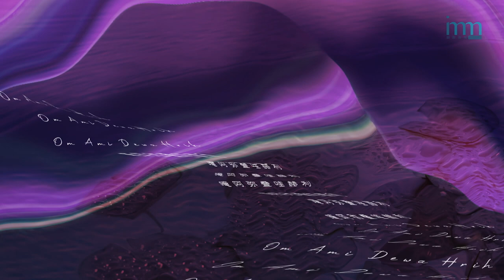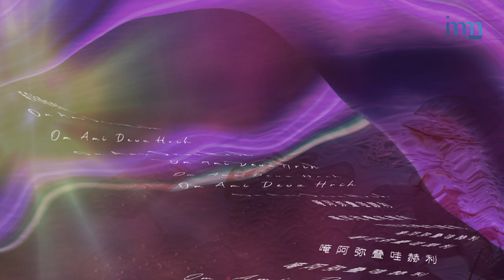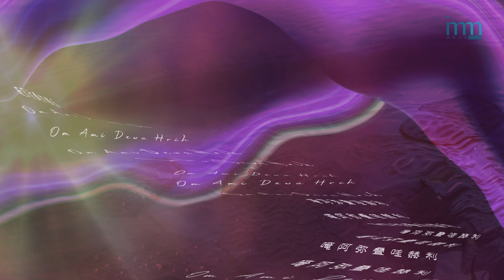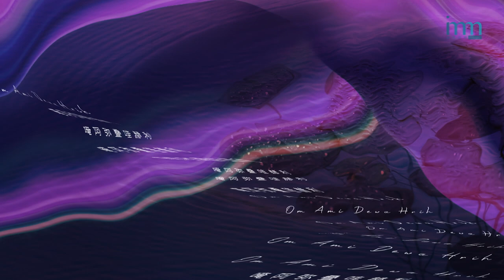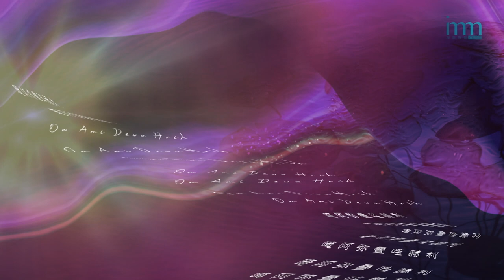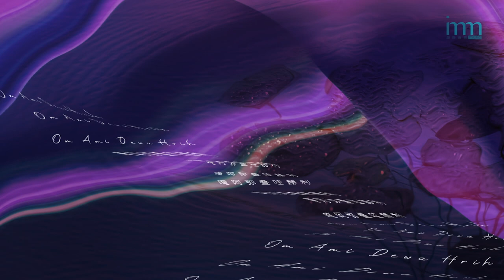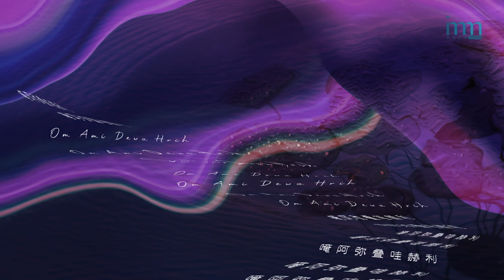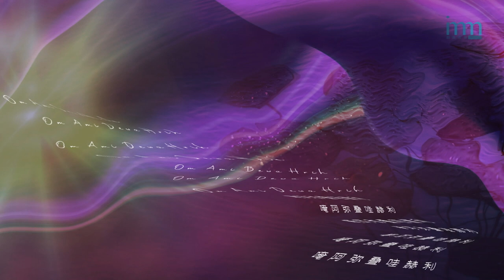Amitabha Buddha Heart Mantra 阿弥陀佛心咒 by Imee Ooi 黄慧音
Amitabha Buddha Heart Mantra 阿弥陀佛心咒
Om Ami Dewa Hrih
唵阿弥叠哇赫利